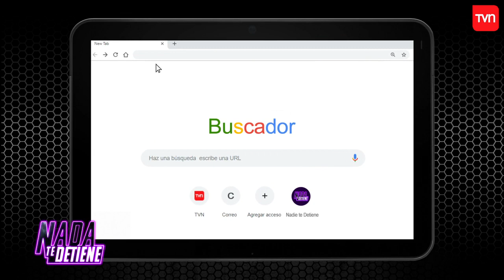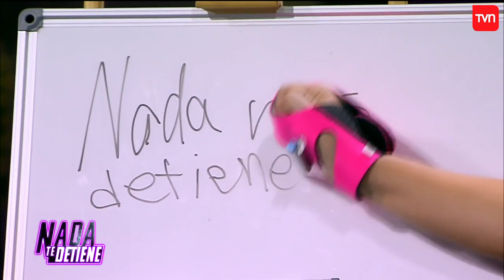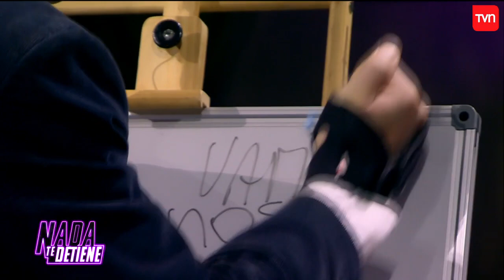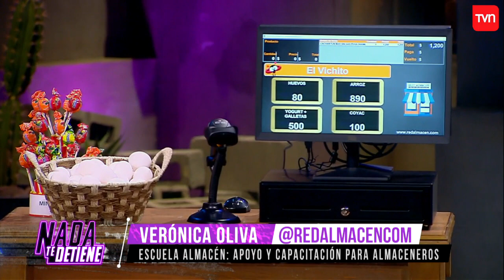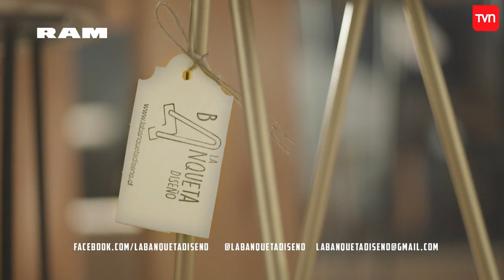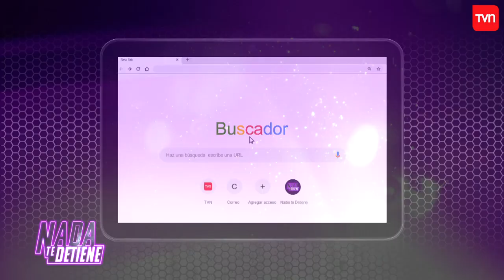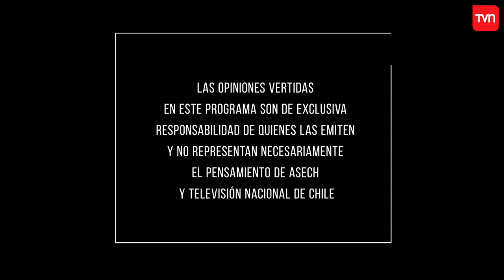Emprendimientos a escala mundial | Nada te detiene - T1E4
Autos solares, convertir plumavit en pintura y una ortesis que promete cambiar la vida más de mil millones de personas fueron parte de los emprendimientos del cuarto capitulo de Nada te detiene.

¿Chileno en el extranjero?